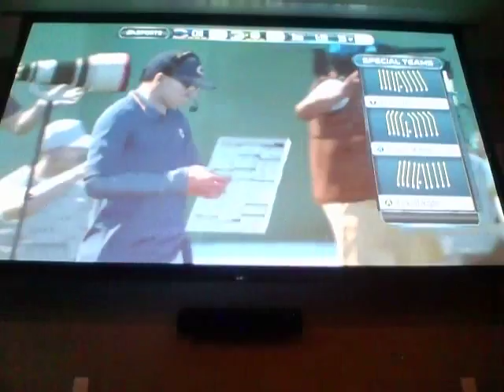Madden 15 - Episode 2 - NOOO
Watch as Miguel9738 attempts at beating the Chicago Bears in Madden 15! Will he flop? Will he throw a pick 6? Watch to find out!